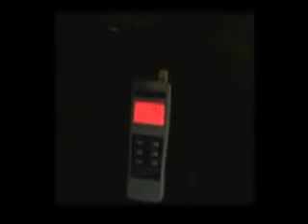Pema Tv 10-18-13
PEMA TV at 9pm est (8cst,6pst) . Kim and her Yeti will be talking with Mary Gasparo and Mark Sarro about their upcoming event at the lovely and extremely active Shanley Hotel. Tune in and hear about all the cool happenings they will have going on.